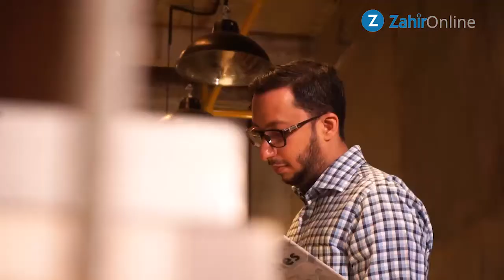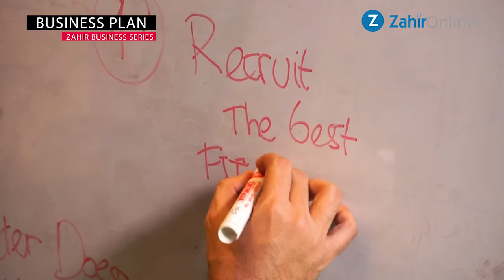Zahir Business Series 3 : Tips Membangun Corporate Culture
Apapun yang ditawarkan perusahaan semua value preposition bisa dengan mudah di copy oleh pesaing. Ada satu hal yang perlu dibangun, Intangible Asset adalah corporate culture.

Bagaimana membangun corporate culture? Saksikan dalam Zahir Business Series berikut ini